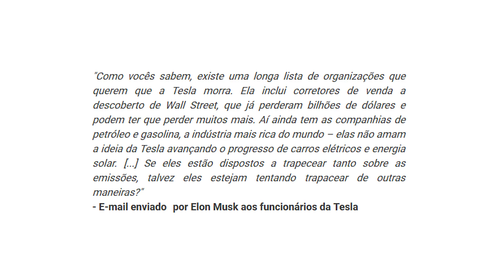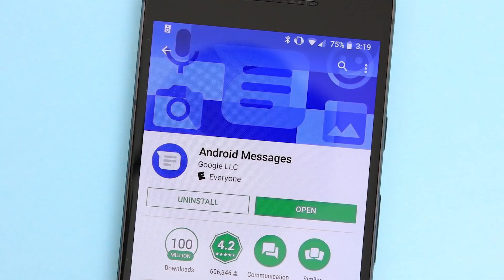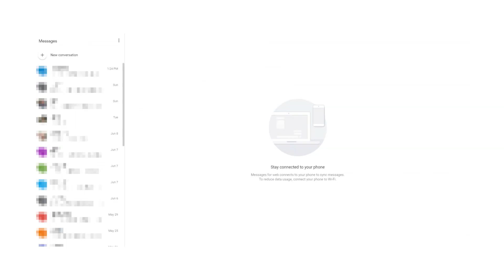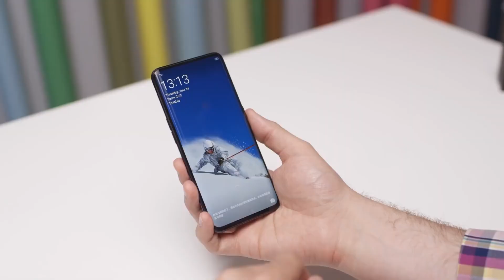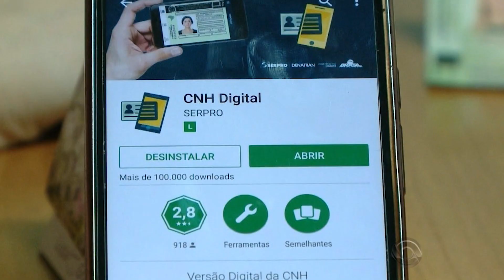Falamos da espionagem na Tesla e CNH digital no Brasil no Resumo da Semana